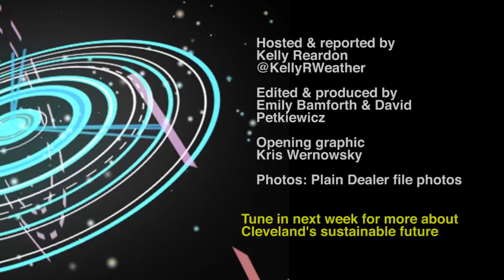What is the future of clean energy in Cleveland? On the Radar with Kelly Reardon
Cleveland.com meteorologist Kelly Reardon sits down with Matthew Gray, Cleveland's chief of sustainability, to talk about the current status and the future of clean energy in Cleveland.